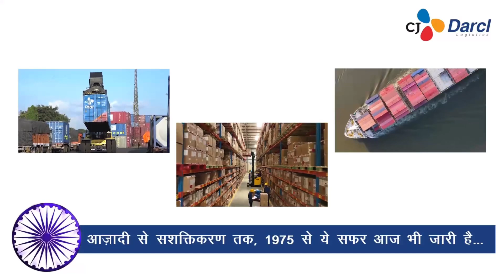78th Independence Day 🇮🇳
🇮🇳 Happy 78th Independence Day, India! CJ DARCL is proud to be part of a nation that thrives on resilience and growth. Today, we celebrate the freedom that fuels our journey and our commitment to delivering excellence. Let's continue to move forward together. Jai Hind! 🚛🌟